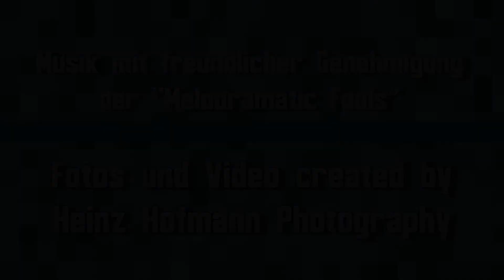Melodramatic Fools - EP-Release "Dog in the Rain" im JUZ Marktredwitz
Biographie der Melodramatic Fools:

Melodramatic Fools Wir sind eine junge Band aus Marktredwitz im nördlichen Bayern und wenn man uns fragen würde, in welchem Genre wir uns bewegen, würden wir sagen, wir spielen eine Mischung aus Thrash- und Deathmetal. Wobei wir die Einordnung gerne den Hörern überlassen, weil wir einfach das spielen, wo uns die Lieder hintreiben. In dieser Besetzung, Simon Pachali (Vocals, Guitar), Maximilian Hager (Guitar), Timo Wöhrl (Bass) und Tobias Holzinger (Drums), spielen wir nun seit drei Jahren zusammen. Im Dezember 2015 haben wir unser Debütalbum „First Blood“ veröffentlicht und bringen nun am 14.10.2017 die EP „Dog In The Rain“ heraus. In den drei Jahren haben wir so viel Liveauftritte wie möglich wahrgenommen und uns so im Fichtelgebirge eine ansehnliche Fangemeinde erspielt. 2017 schaffen wir es auf knapp 50 Gigs. So durften wir auf allen möglichen Festivals in der Gegend auftreten (Ekstase Festival, Genital Festival, Sticky Fingers Festival usw.) und waren uns für nichts zu schade, um unsere Musik an den Mann zu bringen. Für große Aufregung sorgte unser Auftritt auf dem marktredwitzer Weihnachtsmarkt, welcher uns auch kleine Artikel im Metalhammer und dem Rolling Stone einbrachte. Diese Art von Auftritt ist mittlerweile in Marktredwitz kleine Tradition. Am 21.12. werden wir nun schon zum vierten Mal kurz  vor Weihnachten im Adventsdorf spielen. Aber auch außerhalb unserer Region haben wir versucht Fuß zu fassen und so führten uns unsere Wege z.B. nach Köln, Mannheim und Potsdam. Ebenfalls nahmen wir 2016/17 am Emergenza Bandcontest, bei dem wir es bis in die dritte Runde und 2016/17 am SPH Bandcontest teil, bei dem wir es sogar bis ins Semifinale geschafft haben. In den letzten Monaten 2017 dürfen wir uns noch auf zwei Auftritte als Support von Mystic Prophecy (am 6.10) und Beyond The Black (25.11.) freuen. Mit „Dog In The Rain“ haben wir eine EP aufgenommen, welche sich qualitativ in Sachen Produktion und Songs eindeutig positiv von „First Blood“ unterscheidet. So hat die EP thematisch einen roten Faden, der sich durch die fünf Lieder zieht. Kein großes Konzept, aber im Grunde handeln alle Songs von ungerecht behandelten Menschen. Der Opener handelt von einem Obdachlosen, der von der Gesellschaft nur etwas Respekt erwartet. Bullshit erzählt die wahre Geschichte eines Syrers, der geköpft wurde, weil er die Gesetze des IS nicht annehmen wollte. In Picture Of Me geht es um eine ebenfalls syrische Frau, die für Frauenrechte im IS kämpfte, sich ohne Vermummung fotografieren lies und dafür hingerichtet wurde. Auch ein wahre Begebenheit. In Steve wird die Geschichte von Steven Avery behandelt, welcher 18 Jahre unschuldig wegen Vergewaltigung in den USA im Gefängnis saß und danach erneut wegen Mordes angeklagt und verurteilt wurde. Too Late ist ein Song über einen Mann dem Hoffnungen von einer Frau gemacht wurden, aber letztendlich doch wieder allein bleibt.

Fotos & Video by Heinz Hofmann Photography